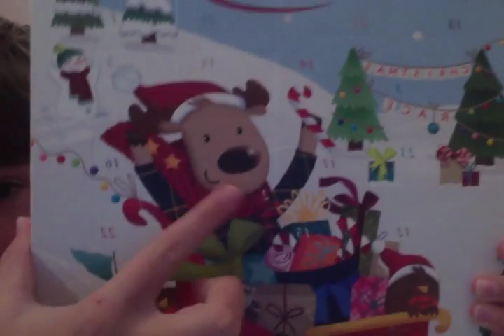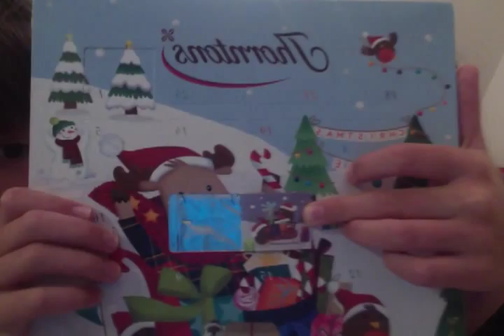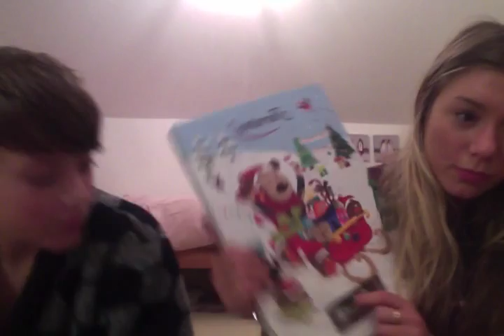Xmas Countdown #2 IT DOESN'T EVEN FEEL LIKE XMAS! 2013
You guys have commented I just didn't check them hehe sorry!